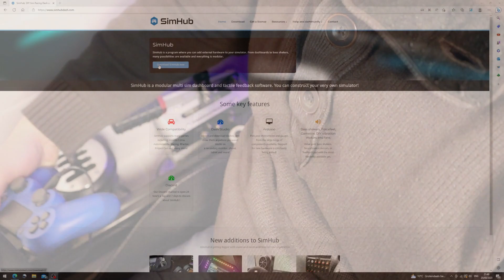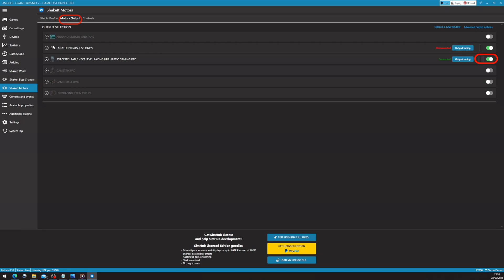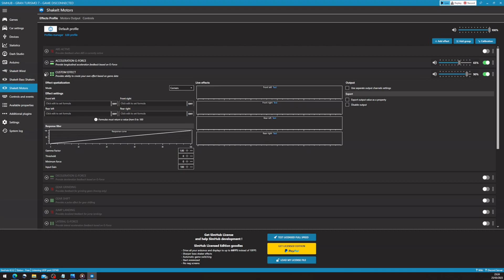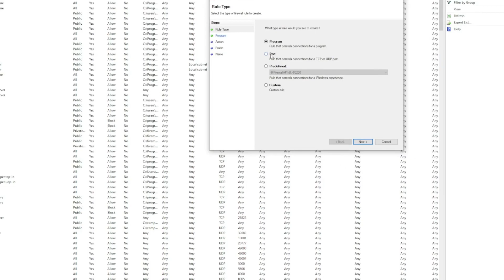Special: How to use console game telemetry on your HF8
Like it showed in the review, using the sound output for haptic feedback on console is not the best on your NLR HF8. Now, with this work-around you will enjoy the full quality of game telemetry driving your haptic motors instead of the sound. Enjoy!

00:00:08 Introduction
00:00:45 Setting it up
00:02:19 Possible issues and fixes